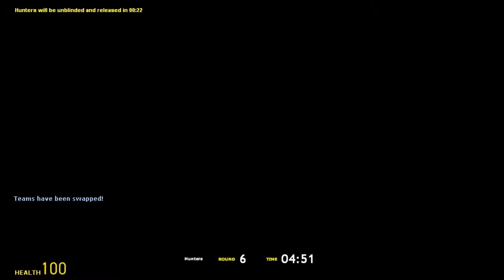Prop Hunt 5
Another bout of prophunt with Danny X who finally gets a decent computer
Check out this episode from Danny's Pov here
if you'd like more prop hunt shoot that like button to let me know
seeya next time folks, i'm Gon